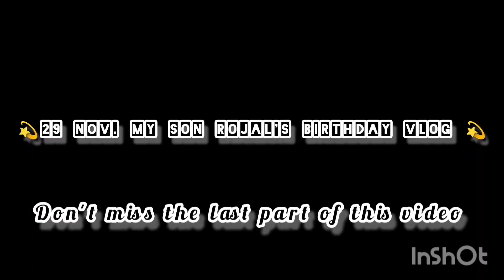Rojal's first Birthday vlog 🎂and his hole 1years journeys click 🥰